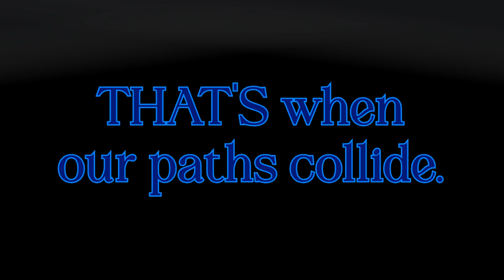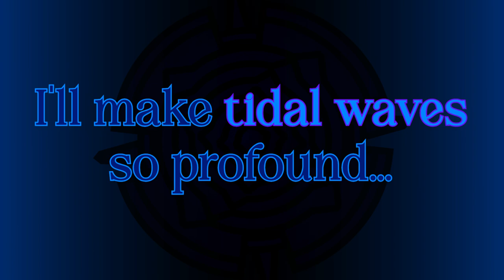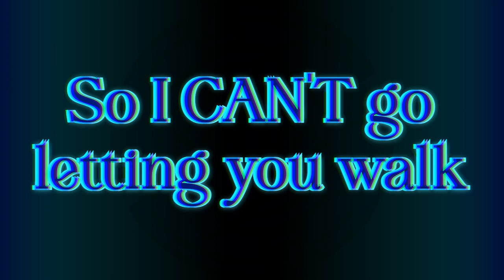Get in the Water All Clips / EPIC: The Musical / 10/11/2024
I made this thing in ClipChamp editor in a few hours right after i saw the vengeance saga announcemenet vid so it's a bit sloppy.

I'm really excited for the Vengeance Saga though :DDDDDDD